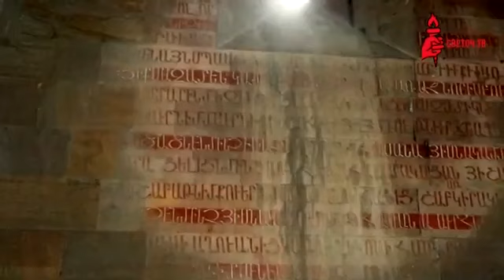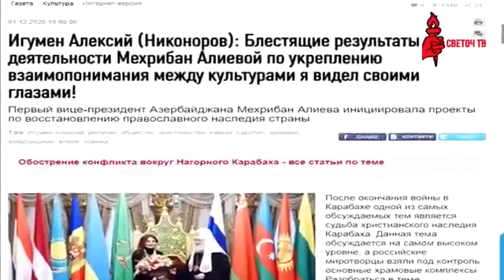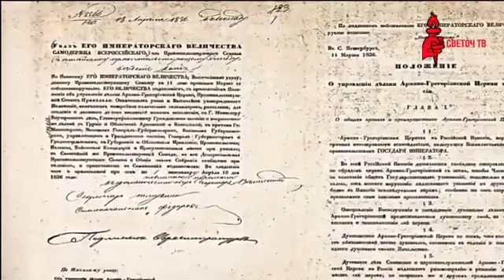Гандзасар и Худаванк как примеры арменизации Албанской Апостольской церкви